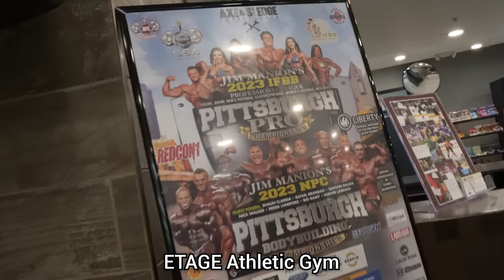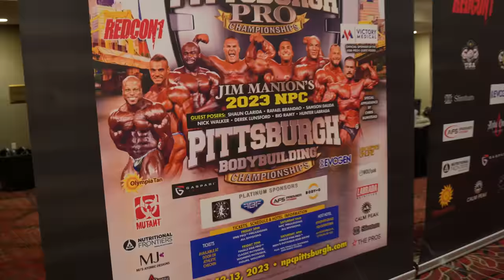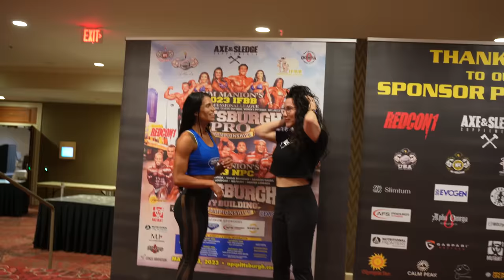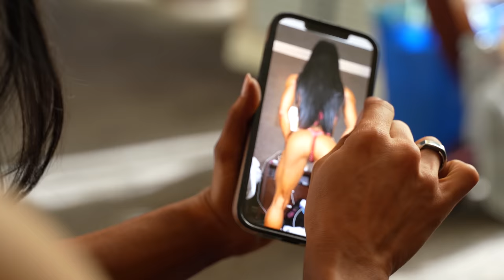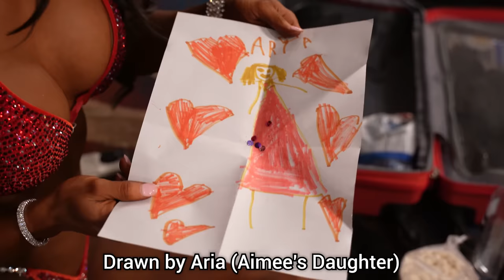"I WON THE PITTSBURGH PRO!" | IFBB Bikini Pro Olympian | Aimee Delgado | FitnessByAims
Welcome to Aimee Delgado's YouTube channel! 🌟 Today, we invite you to join us on an exhilarating behind-the-scenes vlog as we witness an unforgettable moment in Aimee's extraordinary journey as an IFBB Bikini Pro Bodybuilder.

Code: AIMEE

💊 THE GLOBAL FORMULA SUPPLEMENTS I MENTIONED IN THE VIDEO:
CODE: AIMEEYT
⬆️ Exclusive code for EXTRA SAVINGS for my YouTube Viewers! ⬆️

In this exclusive video, we take you on an epic adventure, showcasing Aimee's awe-inspiring victory at the highly anticipated 2023 Pittsburgh Pro Show in the Bikini Division. Brace yourself as we witness history in the making, with Aimee securing an astonishing 1st place, triumphing over formidable competitors, including a former 3x Ms. Olympia winner!

From the backstage nerves to the momentous walkout onto the stage, you'll be immersed in the heart-pounding excitement and adrenaline rush that comes with competing at this elite level. Experience firsthand the intense focus, dedication, and countless hours of hard work that Aimee poured into her preparation for this momentous event.

Watch in awe as Aimee showcases her impeccable physique, grace, and stage presence, leaving both the judges and the audience in absolute awe. Witnessing her go toe-to-toe with a former Ms. Olympia winner and emerging victorious is an unforgettable sight, inspiring all of us to believe that with unwavering determination, anything is possible.

As we embark on this behind-the-scenes journey, we'll also get to see the unwavering support of Aimee's family, friends, and dedicated fans who stood by her side every step of the way. Their love and encouragement have been instrumental in propelling Aimee towards this incredible triumph.

Aimee's win at the 2023 Pittsburgh Pro Show marks a pivotal moment in her career, and she is determined to continue pushing boundaries and setting new standards in the world of Bikini bodybuilding.

Join us in celebrating this momentous achievement, and be sure to 'Subscribe' to Aimee Delgado's channel to stay tuned for more thrilling content as we follow her on her journey to even greater heights.

If you're seeking inspiration to overcome obstacles and chase your dreams relentlessly, this vlog is a must-watch!

Let's cheer on our champion as she continues to make waves in the IFBB Bikini Division and beyond! 💪🏆